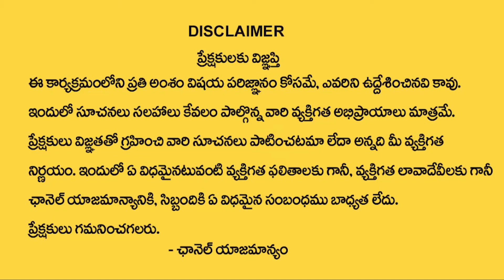Congress is going to implement Karnataka-style strategy in Rajasthan as well | Ktv Telugu